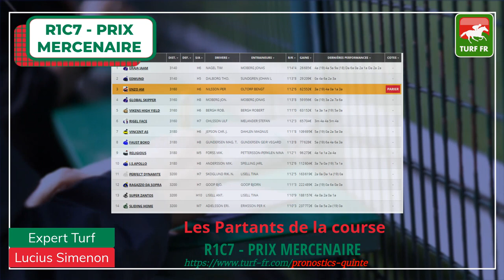Minute Quinté TURF FR : PRIX MERCENAIRE - Vendredi 10 Avril 2020 - Suède Farjestad 🏇🏻 PMU #200622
🥇 Retrouvez le pronostic exclusif de notre expert Turf Lucius Simenon pour le PRIX MERCENAIRE Vendredi 10 Avril 2020 en Suède dans l'hippodrome de Farjestad.

✅ NOS LOGICIELS TURF :
✔️ Logiciel TURF INFO Professionnel Edition: